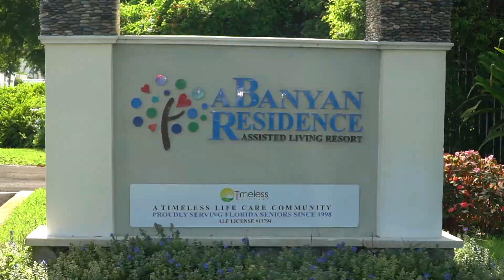Safety & Security Protocols For COVID-19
We're managing the safety and security of our residents with these protocols.

Hi, I’m Blake Anderson and I am with A Banyan Residence. As the world tries to navigate the COVID-19 environment, we take comfort in knowing that we were purpose-built from the beginning to handle an outbreak of a virus like this.

It starts by controlling who comes in contact with our community and it’s mitigated by a gate that surrounds our entire property with only one point of entry.

Even though staff and medically-necessary personnel wearing full personal protective equipment are the only ones allowed on property, they are still exhaustively screened with extremely low thresholds for refusal on entry.

With respect for the personal taste and preference of each resident our professional, caring staff helps to create purpose and meaningful days so that each of our residents can enjoy the quality of life that they deserve. At A Banyan Residence Assisted Living and Memory Care, we are fully committed to providing our residents with superior individual care service, a quality lifestyle, and exceptional experiences. We go beyond the health and well being of our residents.

A Banyan Residence - Assisted Living